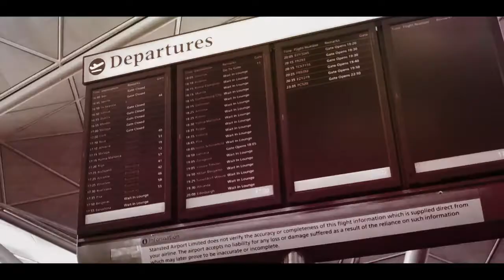Please Don't Say You Love Me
Little video that I made this evening. Most footage was taken in France last year :) Just wanted to mention my friend Josie, she knows why! Love to all (promise there are loads of horsey and quotey videos coming next) Please like if you're a subscriber
xxxxxx